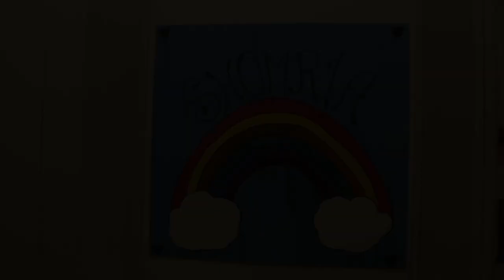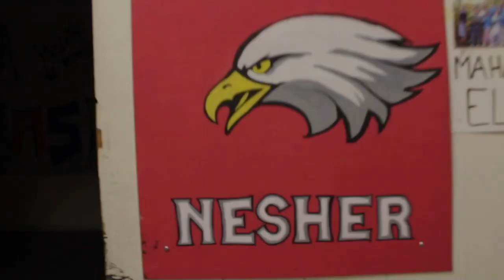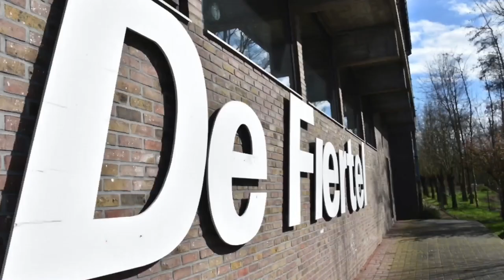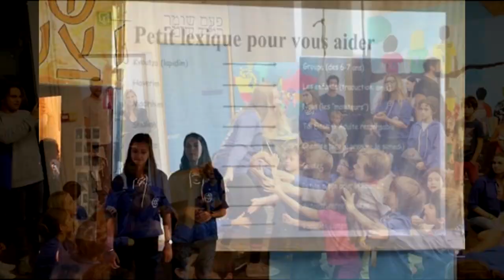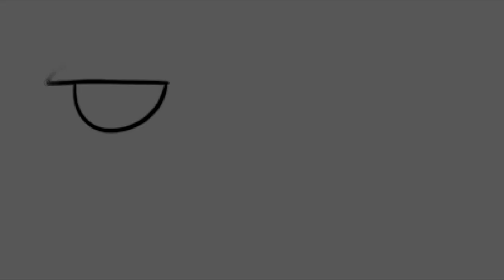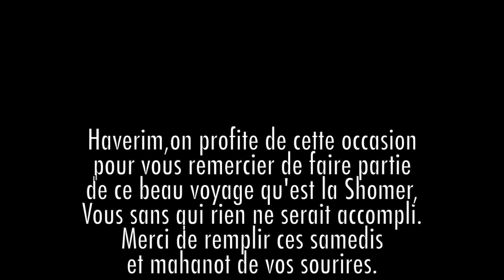Film Messiba 2019 - Hashomer All Around the World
Merci Haverim pour cette Messiba qui fut incroyable!